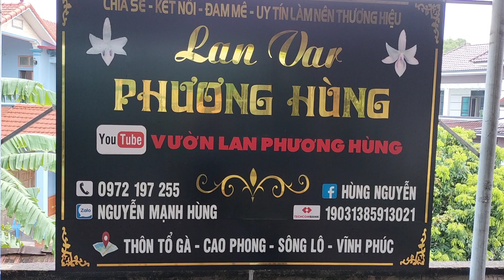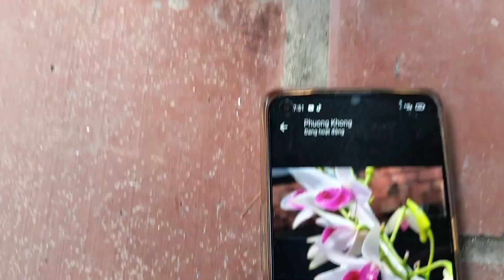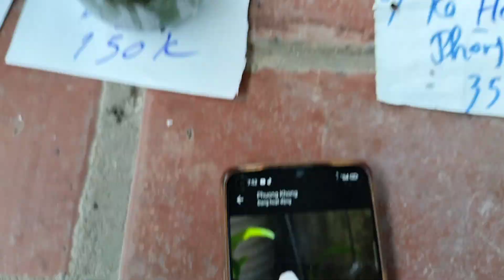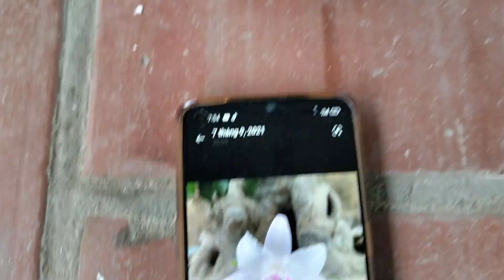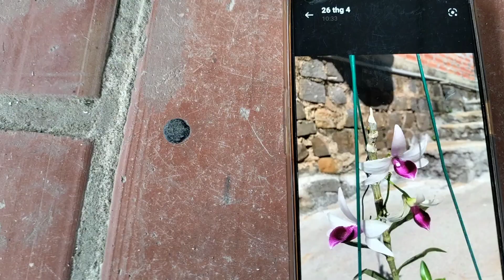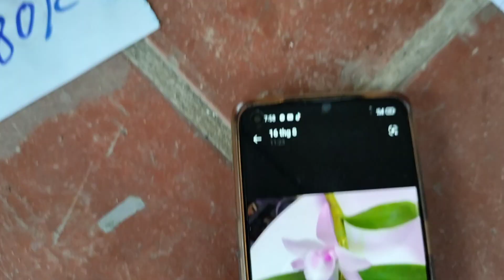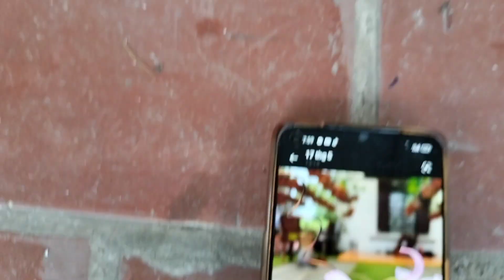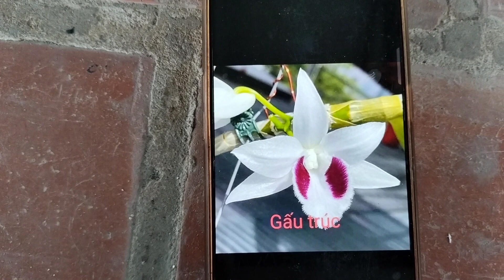21/8 LH 0972197255 cs các mặt hàng con giống chuẩn đẹp giá rẻ